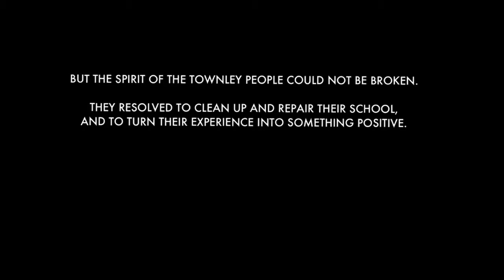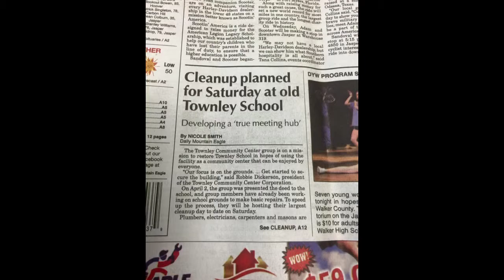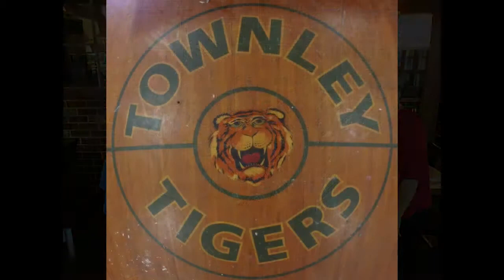TownleySchoolCleanup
Alumni of Townley School band together to clean up and repair the closed and abandoned school, and use the building for a community center.